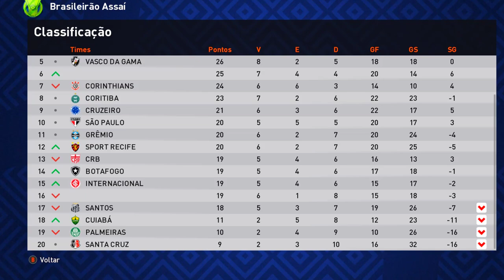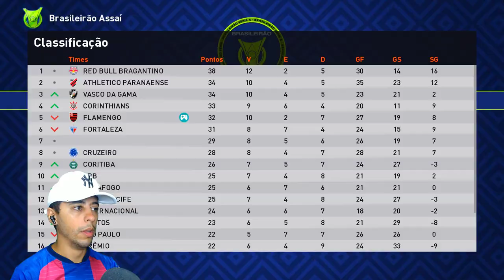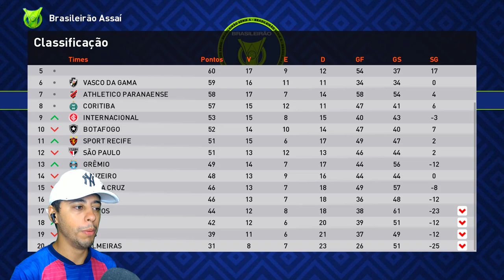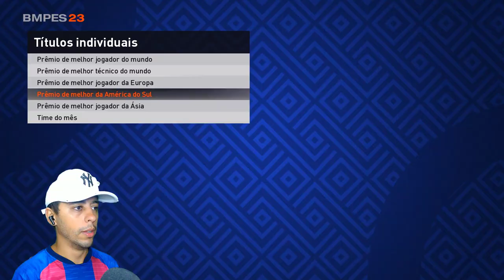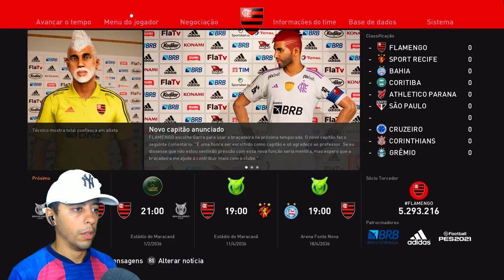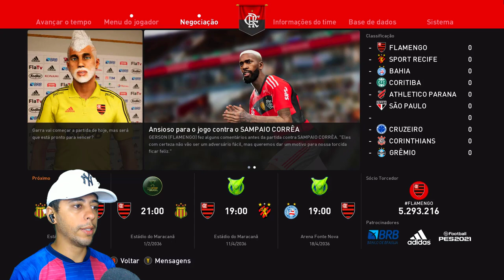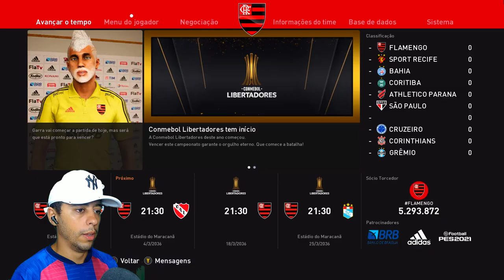FUTEBOL BRASILEIRO JÁ ERA! VAMOS JOGAR A PREMIER LEAGUE? - Rumo ao Estrelato de Goleiro #125